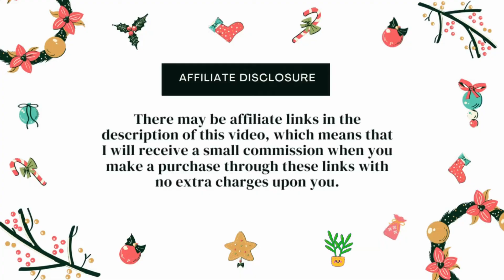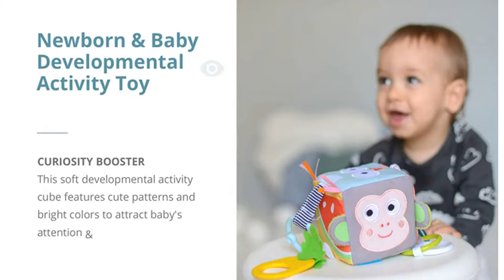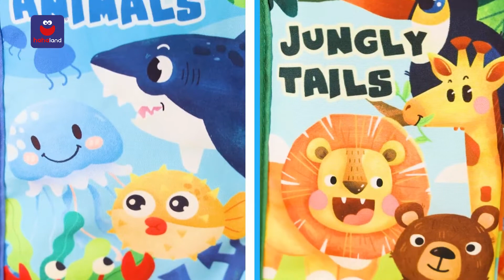CAR SEAT TOYS FOR BABIES | MULTIFUNCTIONAL STROLLER TOYS FOR INFANTS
How To Entertain Your Toddler While Travelling? Stroller Toys Can Be Multifunctional Toys And Used As Car Seat Toys  For Road Trips, Travel On Planes,  Or Just In Parks Or Your Garden.

Multifunctional Car Seat Toys Have A Hook Attachment That Can Be Attached In Baby Car Seat Or To Baby Stroller. These Hanging Toys Are Vibrant  And Attractive To Grab Your Baby's Attention. These Stroller Toys Are Made Of Soft And Non-Toxic Material And Totally Safe For Your Baby. These Hanging Toys For Baby Are 100% Washable And Do Not Fade Even After Many Many Washes.

These Toddler Travel Toys Produce Music And Attract Baby's Attention Quickly. Babies Learn To Hold These Cute Animal Toys And Practice Finger Strength. These Baby Travel Also Help In Development Of Baby's Visual And Aural Senses And Their Fine Motor Skills.

Lastly, These Multifunctional Baby Toys Come In Many Shape And Sizes For You To Decide Which One Is Best For Your Baby.